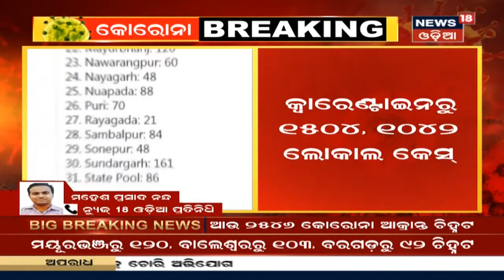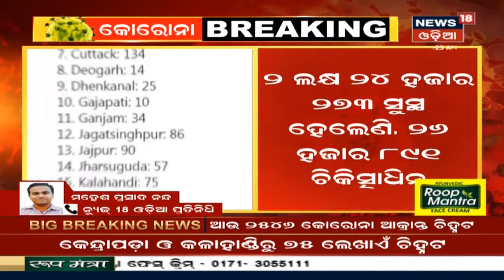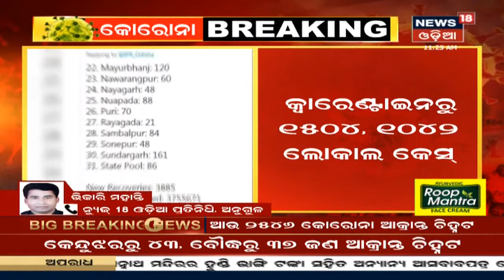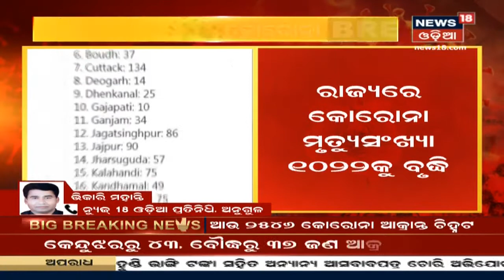Coronavirus Updates: ରାଜ୍ୟରେ ଆଜି 2546 Corona ଆକ୍ରାନ୍ତ ଚିହ୍ନଟ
ରାଜ୍ୟରେ ଆଜି 2546 Corona ଆକ୍ରାନ୍ତ ଚିହ୍ନଟ I Khordhaରେ ସର୍ବାଧିକ 410 ଆକ୍ରାନ୍ତ ଚିହ୍ନଟ, ଆଉ 16 ଜଣଙ୍କ ମୁଣ୍ଡ ନେଲା Corona I 11th Oct 20